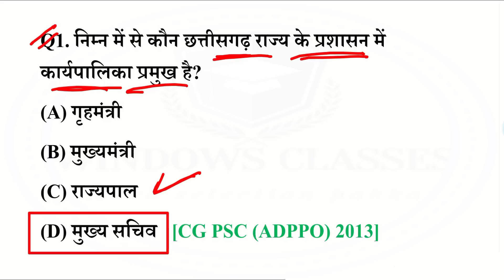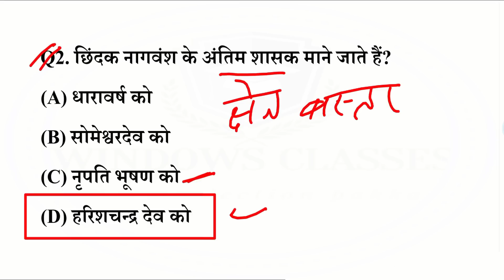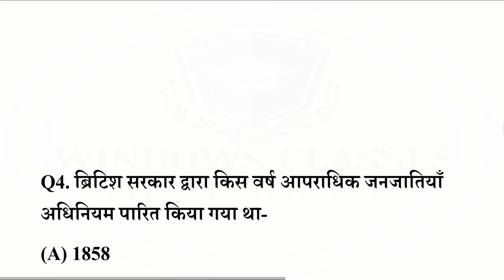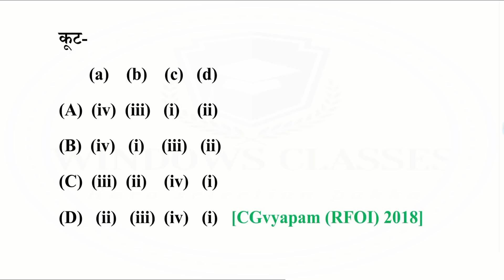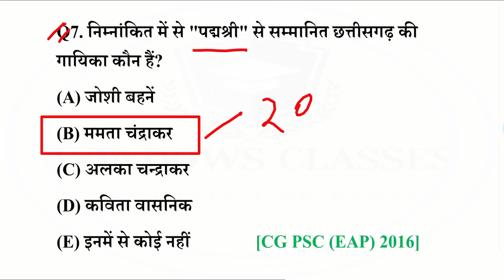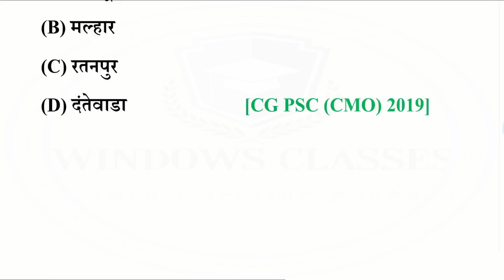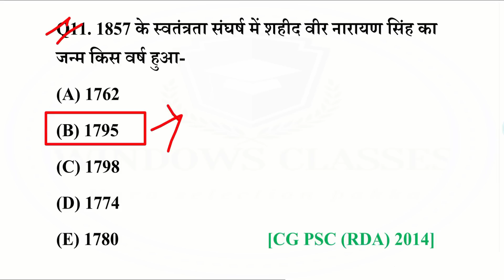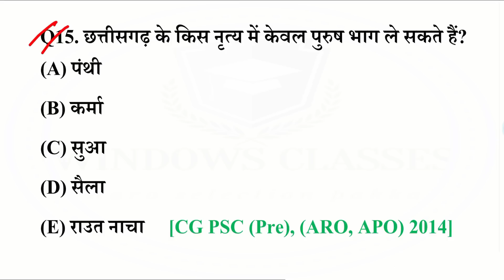CG Peon Exam Question Paper |CGPSC Peon CG Imp MCQ Question,CG Peon Question Answer,CGPSC Peon Class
CG Peon Exam Question Paper | छ.ग. प्यून भर्ती छत्तीसगढ़ क्लास । छत्तीसगढ़ सामान्य ज्ञान,CG Peon Question Answer,CG PSC Peon Class | CG Psc CG Imp Mcq Question | cg gk questions and answers#cggk  Part-17

Dosto Aaj ki is video me maine CG Peon Exam Question Paper | छत्तीसगढ़ सामान्य ज्ञान,CG Peon Question Answer,CG PSC Peon Class hai jo aapke agami exam ke liye kafi faydemant hai ye video applogo ko  bahut pasand Aayegi.

3000+Question All Subject Ebook Complete Questions in Hindi

Q. छिंदक नागवंश के अंतिम शासक माने जाते है?
(A) धारावर्ष को
(B) नृपति भूषण को
(D) हरिश्चन्द्र देव को

1. cg gk
2. CG Peon  Gk Question
3. CG Peon Gk
4. CG Peon Classes
5. cg gk 2021
6. cg gk in hindi
7. chhattisgarh samanya gyan 2021
8. cg gk important question
9. chhattisgarh general knowledge in hindi
10. chhattisgarh general knowledge
11. chhattisgarh samanya gyan
13. chhattisgarh general awareness
14. chhattisgarh gk
15. chhattisgarh general studies
16. CG Peon Question Paper
17. cg gk questions and answers
18. cg samanya gyan
19. cg samanya gyan 2022
20. CG Peon old question paper and answer
21. CG peon bharti class
22. cg psc cg imp mcq question
23. cg psc peon question answer
24. cg chaprasi gk question
25. cg psc peon syllabus
26. CG Peon Exam Question Paper
27. CG Peon Classes 2022
28. CG Peon Gk 2022
29. CG Peon Old Question Paper